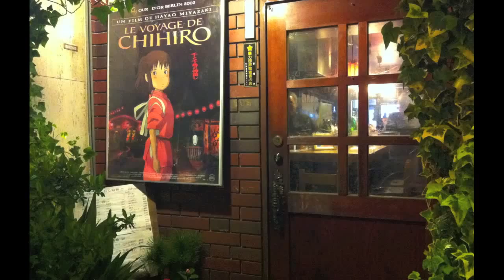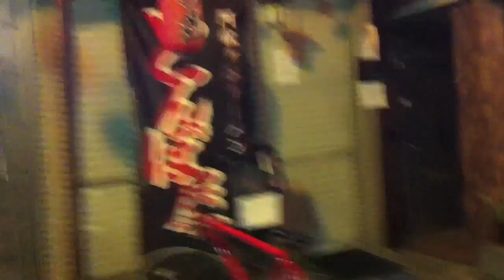Spirited Away Street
This was near JR Asagaya station.

As I wrote in the video, I don't know if this street was a model in some scene in the movie. I only name it myself. But it had a nice atmosphere for sure.